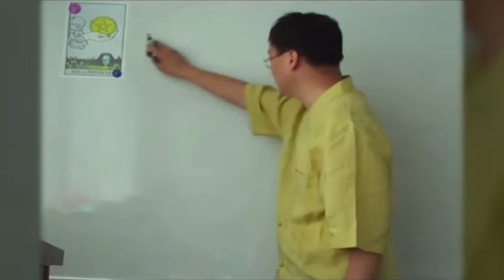[타로카드 마스터 하기(초급 과정 펜타클 타로카드)] Ace of Pentacles